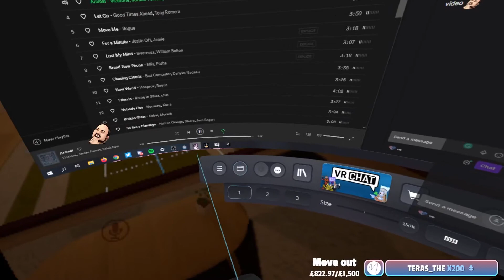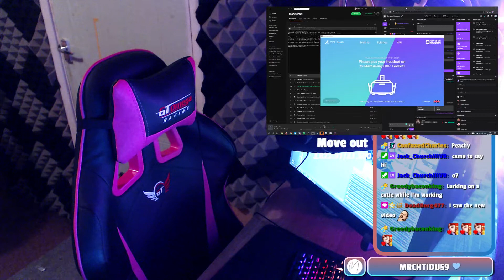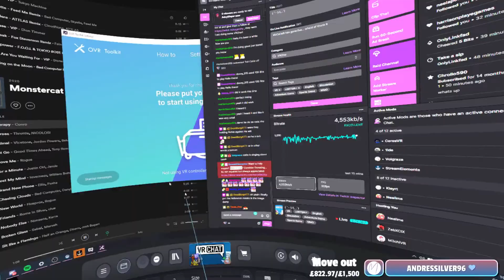HOYAH!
Originally Streamed 1st Feb 2021

Schedule | Mon, Tuesday - Thursday, Friday | 5pm BST/GMT

👑 Let's Fetz
Wraith_SP

Hello, My name is MzCatieB and this is MoreMzCatieB!
This Youtube channel is dedicated to my Twitch VODS and is intended to act as a sort of Archive of my Streams
I’m a Full-time content creator / Streamer and Digital artist from the UK

Thank You, everyone, Much love to you all ❤️